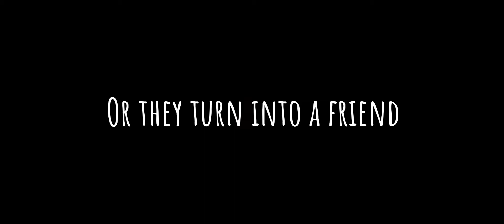A movie trailer play to see the video ￼